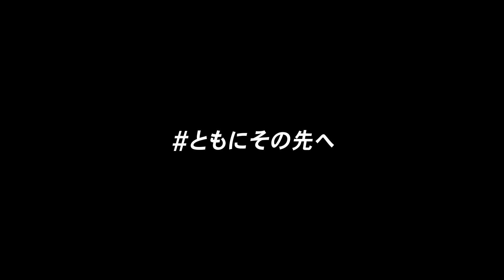ともにその先へ｜30周年記念試合スペシャルムービー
4月2日に開催された30周年記念試合のキックオフ前にスタジアムで流れたスペシャルムービー。

ラストにはTwitterで募集したマリノスファミリーみんなの トリコロールな人生 写真でつくったエンブレムモザイクアートが登場します！